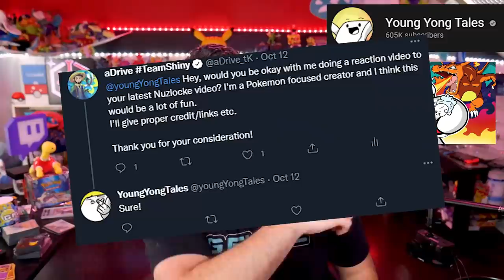Poketuber Reacts to "Attempting My First Pokemon Nuzlocke"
Reacting to Young Yong Tales and their first Pokemon Nuzlocke... WITH BUG TYPES?!
A match made in heaven as this incredible animated video showcases a beautiful journey!

A New Reaction to Young Yong Tales and their Attempting My First Pokemon Nuzlocke! I have done Nuzlockes for years and Bug Types are my absolute FAVORITE Pokemon Type. I went into this on your suggestion and man, was I blown away. Talk about an AMAZING Poketuber Reaction to my favorite type!